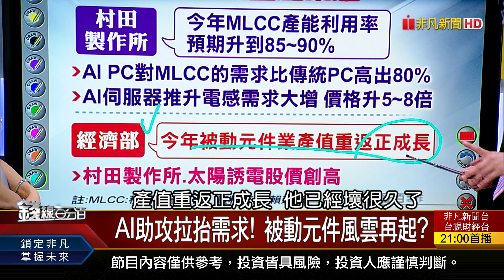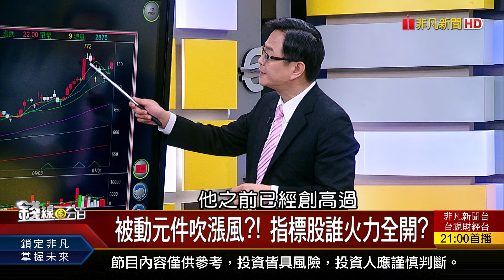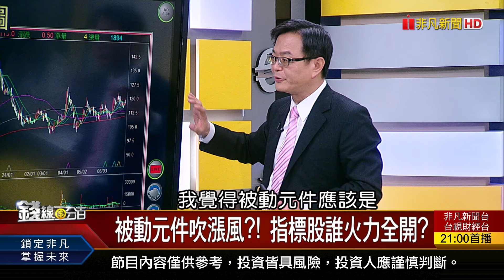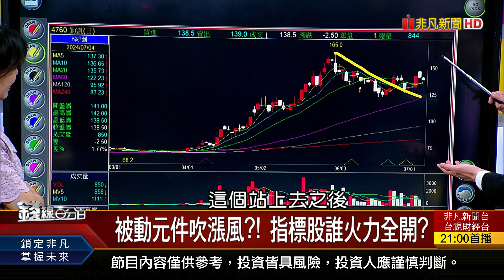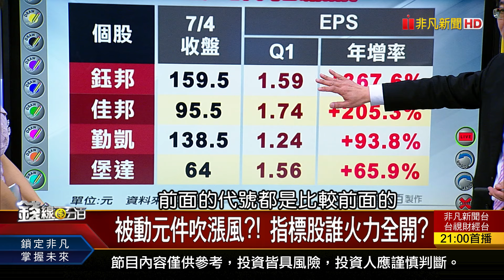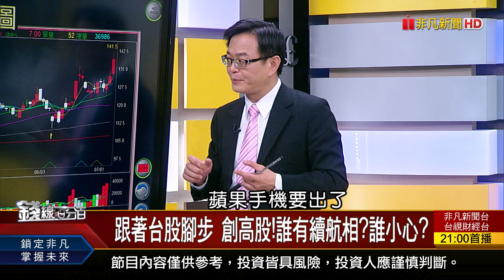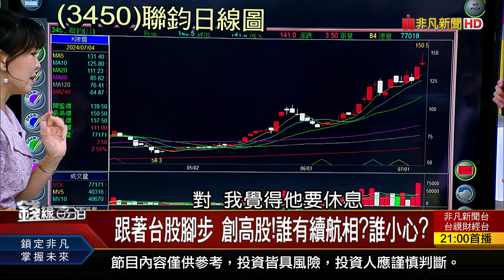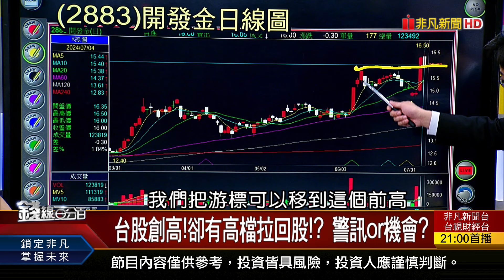《三新概念股第2彈! 被動元件衝勁十足?》【錢線百分百】20240704-6│非凡財經新聞│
◎三新概念股第2彈! 被動元件衝勁十足?

●0704完整版(上)《台股見證奇"積" 千元火花?常態? 網喊:台積電怎上車? 神山聯盟還有誰要噴?》
●0704完整版(中)《天氣越熱越會飆?! 炎炎夏日 重電看漲? 三新概念股第2彈! 被動元件衝勁十足?》
●0704完整版(下)《因為AI而美麗! 台半導體業大盛世? 營收好的先公布? 三條件卡位成長股!》